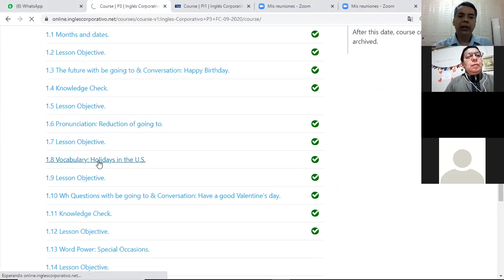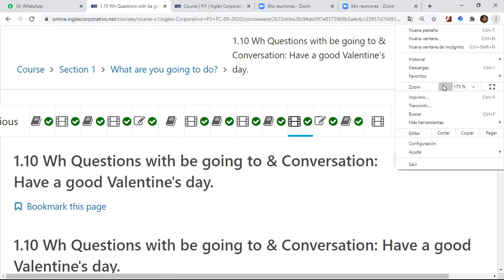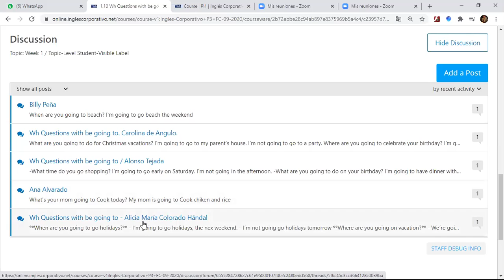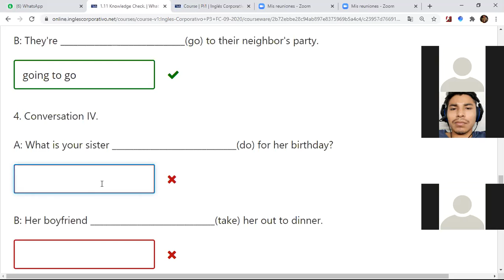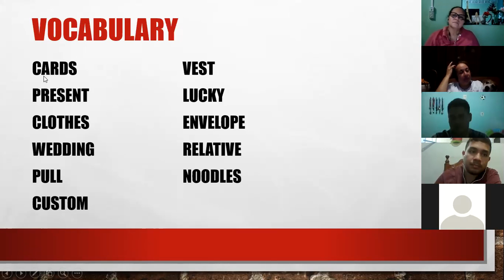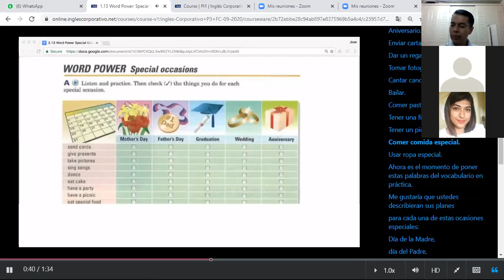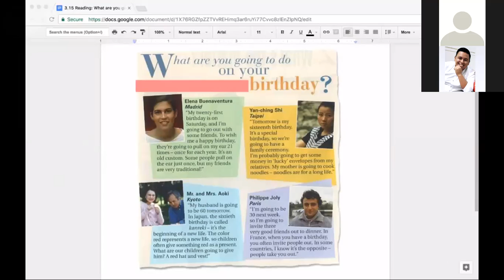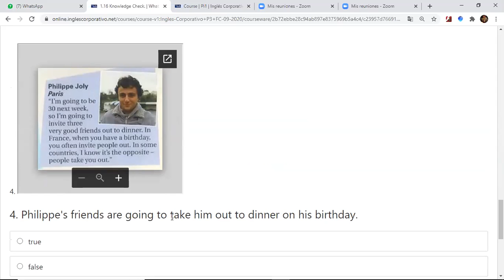Ingles Corporativo-videoconferencia #3 What are you going to do on your birthday. September 24th